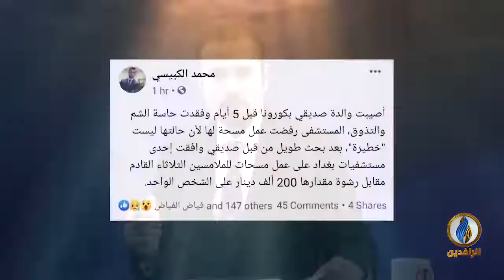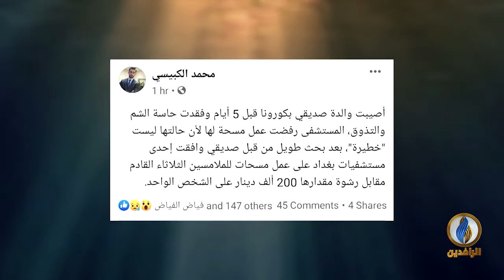تحت_الضوء | فشل النظام الصحي في العراق.. خطر محدق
ضيوف الحلقة:
د. أيمن العاني - مسؤول قسم حقوق الإنسان في هيئة علماء المسلمين
د. إبراهيم سليمان الكبيسي - طبيب جراح أخصائي

تقديم:
سمير أكرم